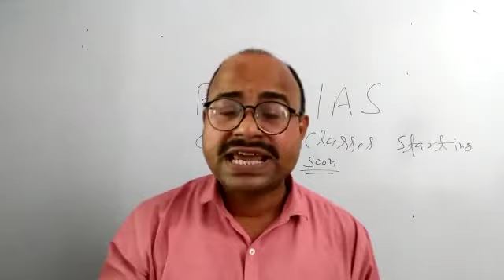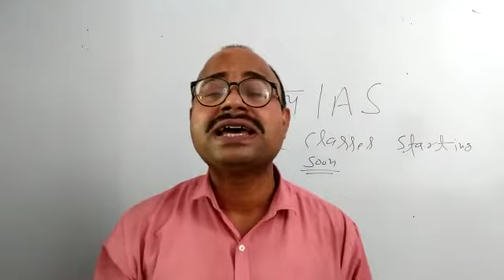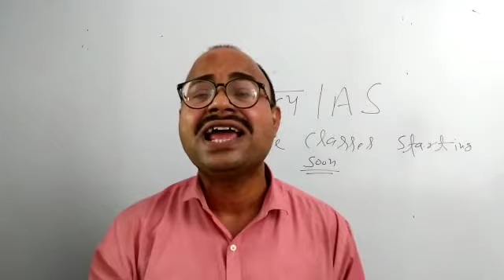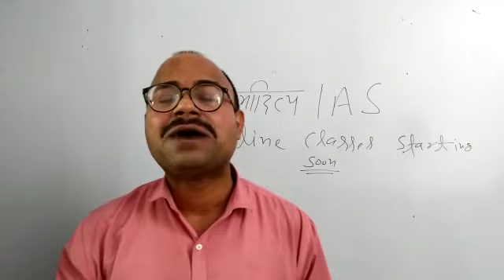Vikramaditya IAS Online batch start for IAS PCS by Vikash srivastav sir